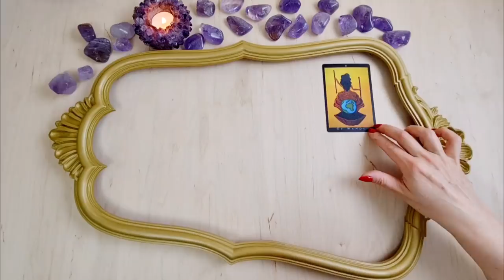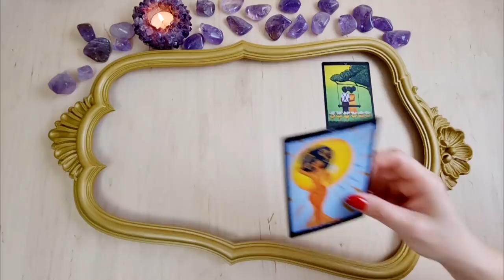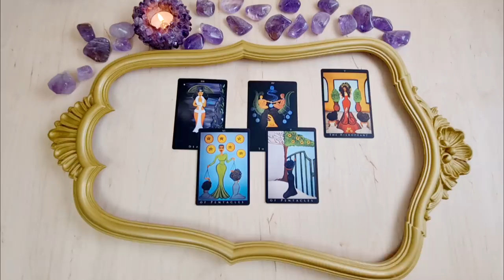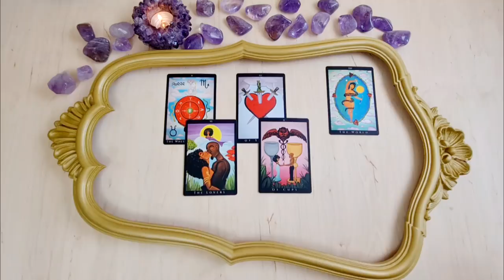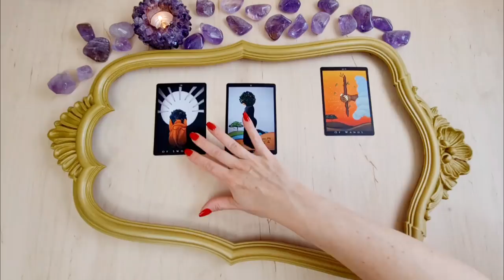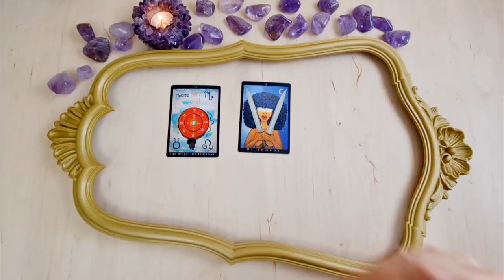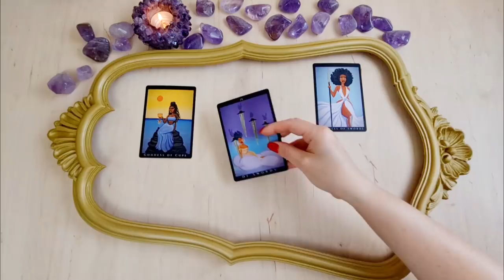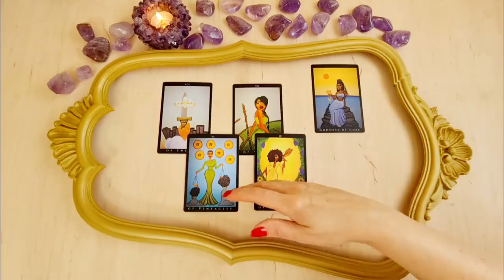🟣 ZA ROK od teraz 🟣 WSZYSTKIE ZNAKI 🌎🌬🔥💧tarot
♈ Baran 00:45
♉ Byk 04:54
♊ Bliźnięta 09:32
♋ Rak 15:16
♌ Lew 20:55
♍ Panna 25:07
♎ Waga 31:36
♏ Skorpion 36:05
♐ Strzelec 43:39
♑ Koziorożec 47:51
♒ Wodnik 55:22
♓ Ryby 1:00:24